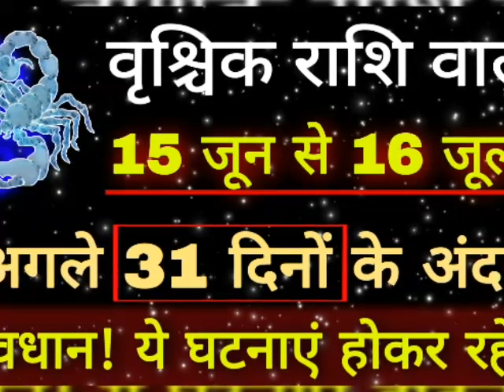वृश्चिक राशि वालों हो जाओ सावधान! अगले 31 दिनों के अंदर जो होगा सह नहीं पाओगे ।Vrischik Rashi